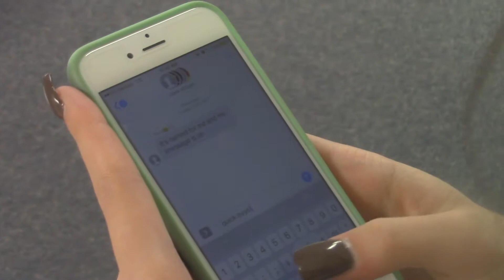Dinner with Santa Dec 2016